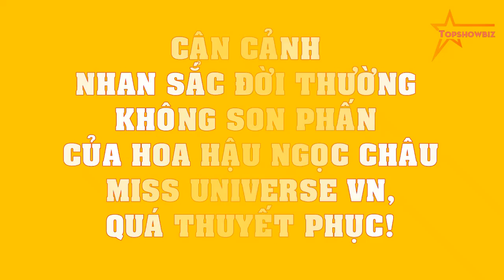Cận cảnh NHAN SẮC ĐỜI THƯỜNG không son phấn của hoa hậu Ngọc Châu Miss Universe VN, quá thuyết phục!